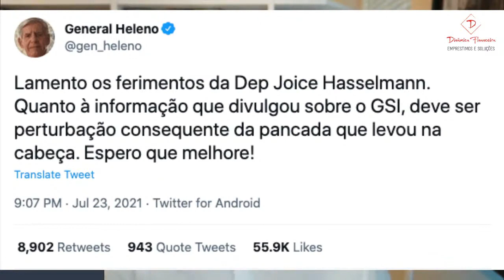Rodrigo Constantino analisa caso de agressão Joice Hasselmann e diz “História mal contada”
Na live Tudo Consta Rodrigo Constantino da Jovem Pan analisa o caso da deputada ex apoiadora do presidente Bolsonaro Joice Hasselmann que sofreu agressões dentro do seu apartamento em Brasília.
Rodrigo Constantino diz que o caso da Joice Hasselmann requer pronta apuração e diz que a “História está mal contada”
Constantino ainda comenta o tuite responda do General Heleno sobre ilações que Joice Hasselmann fez ao governo.